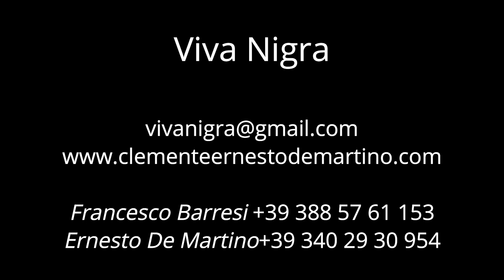Viva Nigra-Popular Songs and Music of the Risorgimento- Francesco Barresi ,C. Ernesto De Martino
Viva Nigra: An Epic Journey Through the Folk Music of the Italian Risorgimento

Viva Nigra is more than just a concert; it’s an emotional and immersive journey that brings the spirit of Risorgimento Italy to life through a modern and engaging lens. We created this show to celebrate the rich tradition of 19th-century Italian folk music, reinterpreting it with creativity and sensitivity to suit contemporary tastes.

On stage, Clemente Ernesto De Martino will sing live the songs that accompanied Italy’s Risorgimento, while behind him, video projections will showcase his remarkable range as he plays an impressive variety of instruments, including the bouzouki, kemençe, double bass, and cello. This visual and musical dialogue creates an effect of artistic multiplicity, merging sounds and images to evoke the hopes, struggles, and dreams of a people striving for unity. Enhancing the experience, my presence on stage as a music critic brings depth and context, with my dynamic conversations with Clemente Ernesto De Martino offering the audience valuable insights to deeply connect with the stories and emotions of late 19th-century Italy. Our reflections bridge past and present, making the audience an integral part of a journey through the squares, fields, and hearts of the Italians of that era.

Viva Nigra is a sensory experience blending past and present, tradition and innovation, celebrating the universality of music as a vehicle of connection and collective memory. We’ve crafted this show to touch the hearts of all who wish to rediscover Italy’s musical heritage, told in a contemporary and profoundly authentic way.
Viva Nigra is an excellent opportunity to bring a unique cultural experience to your stage, narrating Italian history in a fresh light.